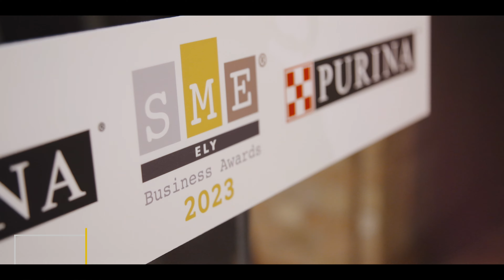SME Ely Awards 2023